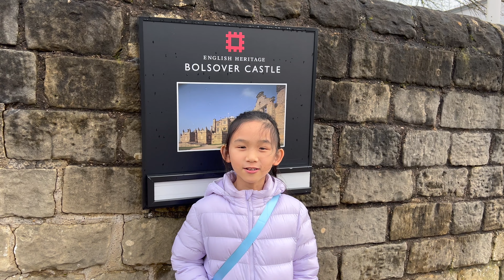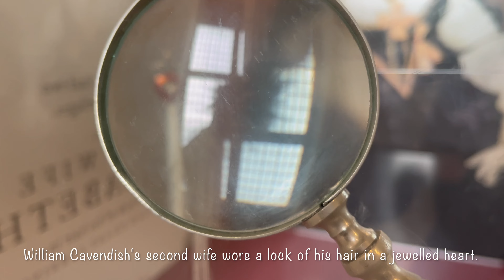Beatrice's New Chapter | Chesterfield | Bolsover Castle